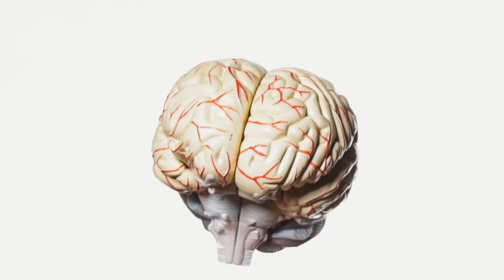RGV Stars 50th Episode - Season 5 Episode 10 (Season Finale): Mario Reyna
Guest: Mario Reyna - Business Consultant & Retired STC Dean